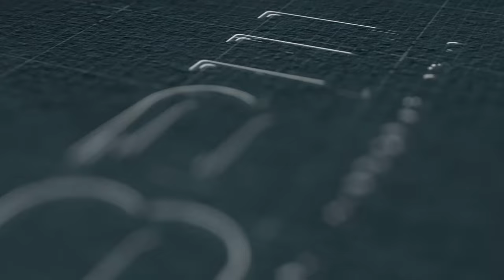အကြမ်းဖက်စစ်သားများစားနေသော ထမင်းတစ်နပ်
ယခုစစ်တပ်ထဲမှာရှိနေတဲ့ အကြမ်းဖက်စစ်သားတွေ အနေနဲ့ ပြည်သူ့ဘဏ္ဍာမှတစ်ဆင့်ရရှိတဲ့ငွေတွေနဲ့ လစာယူ၊ စားသောက်နေရပြီး ပြည်သူ့အပေါ် အနိုင်ကျင့်နှိပ်စက်နေကြပါတယ်။ သူတို့ရရှိတဲ့ လစာတွေ၊ရိက္ခာတွေဟာ ပြည်သူ့ထံမှရရှိနေတယ်ဆိုတဲ့အချက်ကို မေ့လျော့နေပြီး စစ်တပ်ကသာ တိုင်းပြည်ကိုကယ်တင်နေရသလိုအချိုးတွေနဲ့ပြောဆိုအထင်မှားနေတာလည်းတွေ့ရပါတယ်..။ ဒါတွေနဲ့ပတ်သတ်ပြီး ပြည်သူ့အခွန်ငွေတွေနဲ့စစ်တပ်ကရပ်တည်နေရကြောင်းကို ဗိုလ်မှူးနဲ့ကျွန်တော်ကပြောဆိုဆွေးနွေးထားပါတယ်ဗျ...။